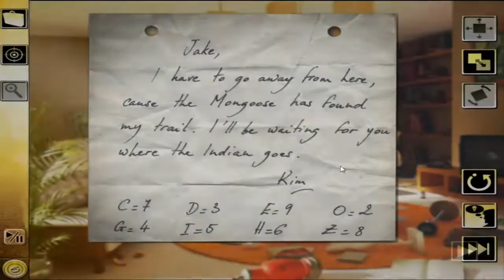Let's Wimmel XIII: LOST IDENTITY #005 [Deutsch] [HD]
«XIII: LOST IDENTITY»

Wir machen weiter im Let's Wimmel zu Lost Identity (XIII)!